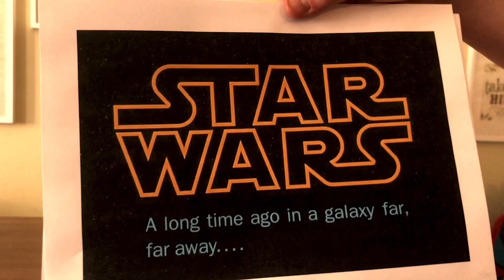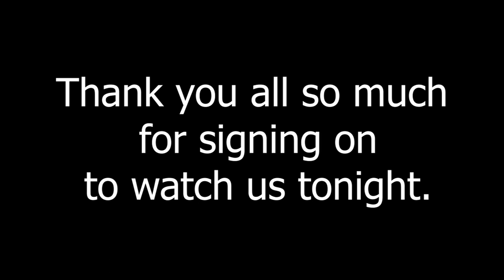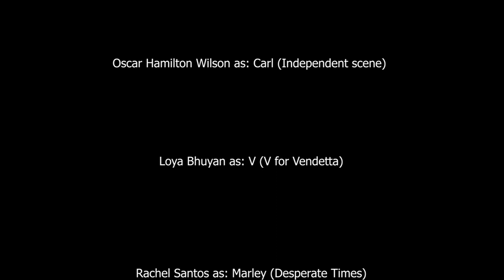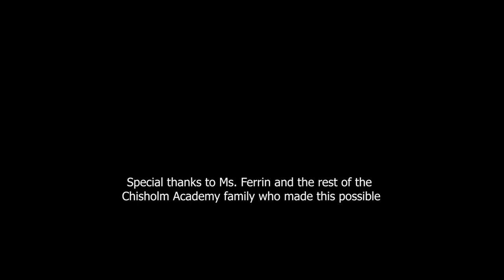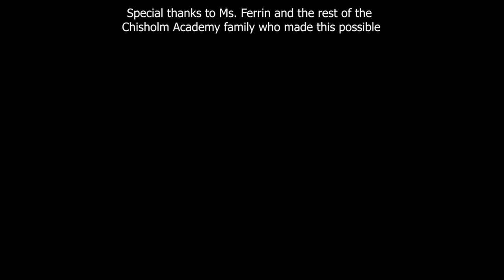Chisholm Academy Drama Presentation